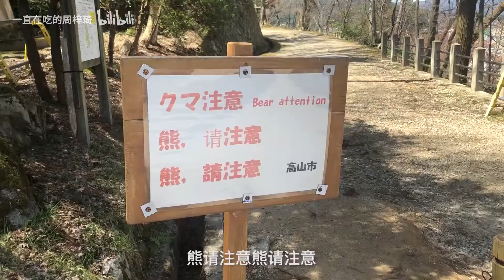【vlog】日本小众旅游路线吃入口即化的飞驒烤牛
翻到去年4月份的日本旅游视频，剪成vlog来过过旅游的瘾，希望疫情快点过去，我们都健康的出门。